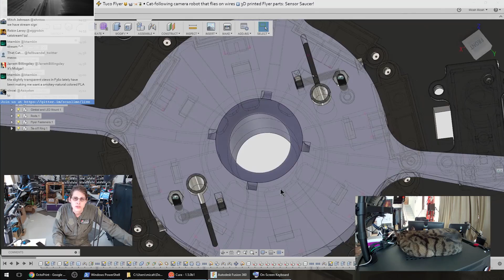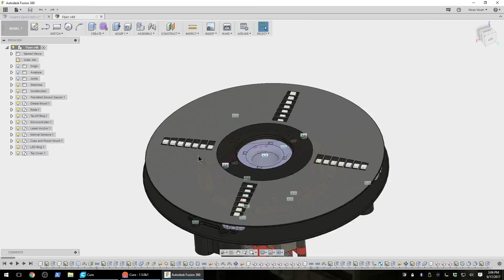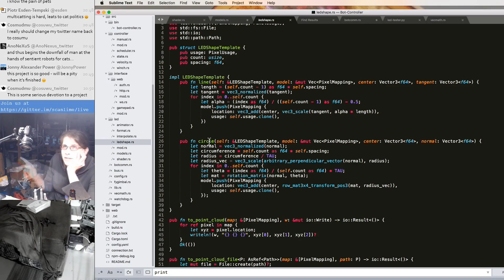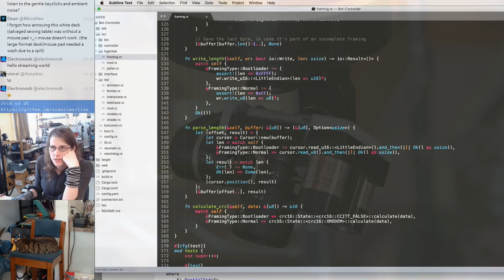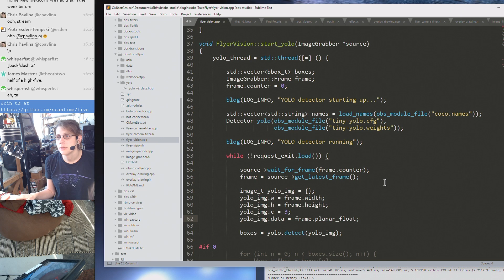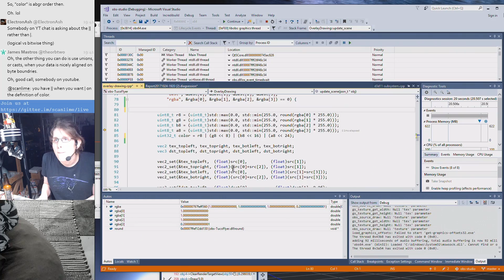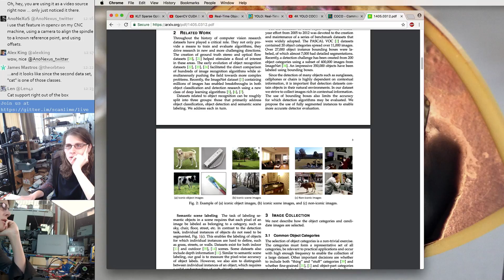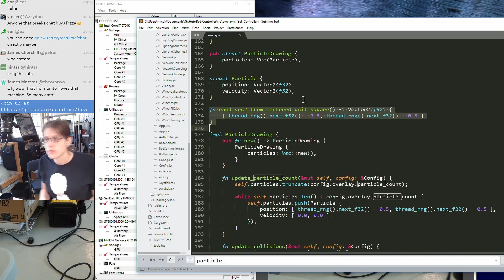Smart Camera Gimbal Bot - scanlime:027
In this episode, we're building the Tuco Flyer bot itself, and giving it the power of computer vision so it can look around and follow my cat.

If you'd like some of those cool scanlime stickers or Servo AF stream gear, check out the shop:

You can find all of the source code and CAD models for this project on GitHub,

Each episode is compiled together from many livestreams, sometimes dozens of them. These streams are also archived, and you can watch them here:

Background music is my own original garbage, leave me alone copyright bots! Track list:
2016-08-metal-pirhana.aif
Revolute.aif
intro517.aif
20140304-yyzsfo.aif
reprise517.aif
progression-01.aif
foresty.aif
tucohunt.aif